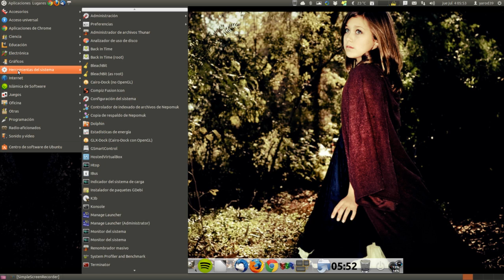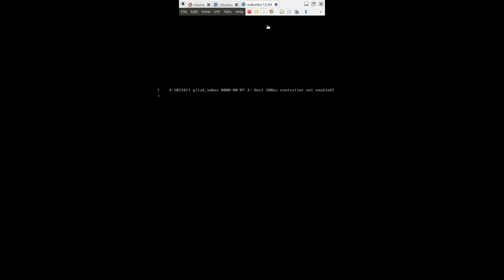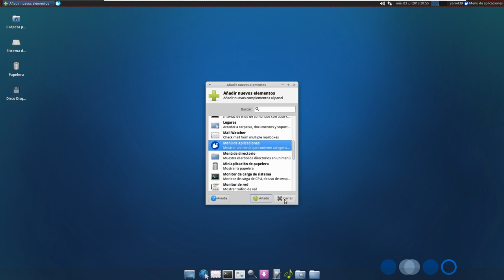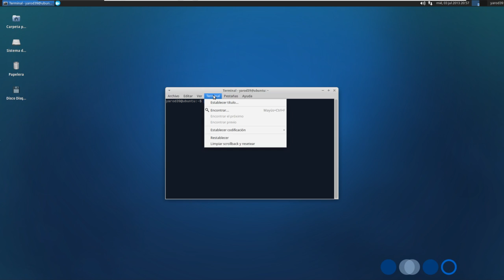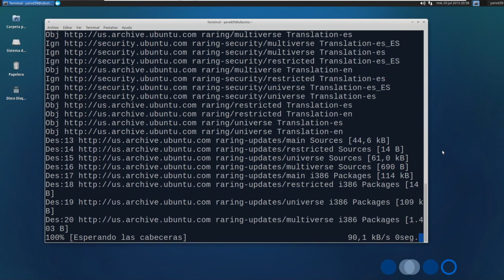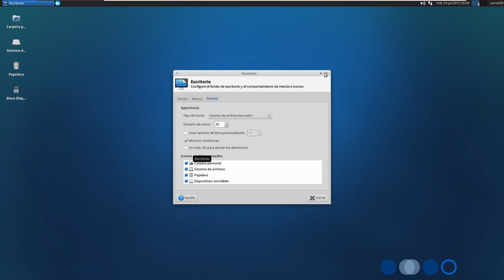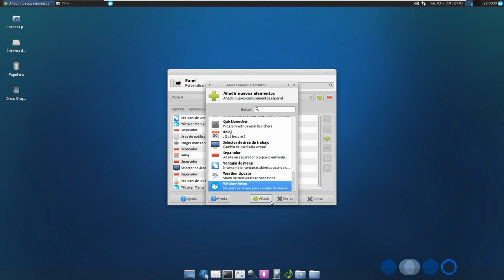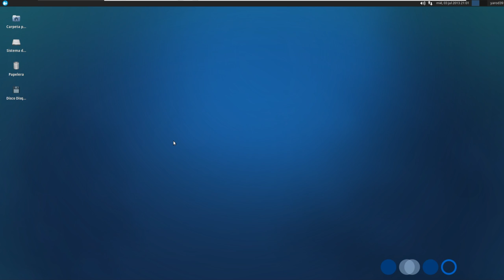Whisker Menú : Mejora el menú de aplicaciones de Xfce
Si usamos Xubuntu debe bastar con:
sudo add-apt-repository ppa:gottcode/gcppa
sudo apt-get update
sudo apt-get install xfce4-whiskermenu-plugin